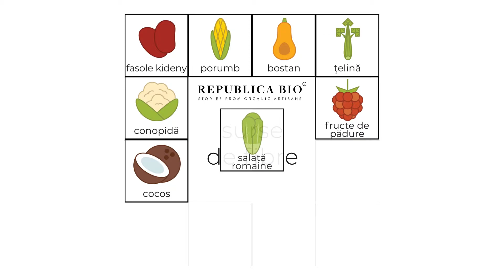Surse de fibre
fasole kidney
porumb
bostan
ţelină
conopidă
fructe de pădure
cocos
salată romaine
varză
portocale
avocado
ciuperci

Republica BIO
Doar produse certificate organic!